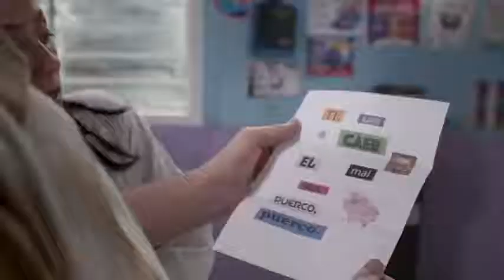RENTA CONGELADA|JUEVES 10:30 ADOPTAR UN NIÑO